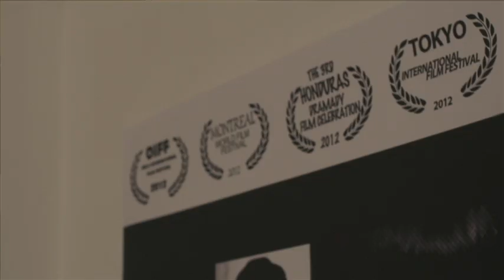Writer's Room - Teaser Trailer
Writer's Room - A film exclusive to G59TV

They won a BAFTA, they hate each other, and the BBC wants them. A classic waste of our license fee.

The Sequel to the Prequel That No One Has Ever Seen.

Written and Directed by Gabriel Henrique Gonzalez.

Produced By Hamish Ward, Markus Meedt, Jack Shelbourn & Gabriel Henrique Gonzalez.

Associate Producer - Alex Gibbons

A Guerilla59 Production for G59TV.

Coming Soon.